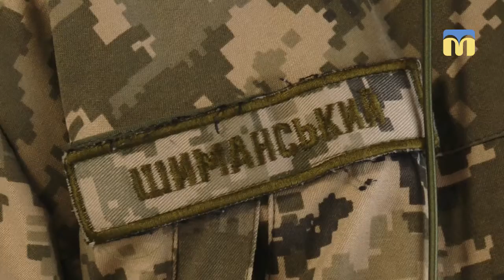На Миколаївщині вшанували пам’ять захисників Донецького аеропорту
Зведений оркестр військових частин Миколаївського гарнізону 21 січня долучився до Всеукраїнської акції вшанування пам’яті захисників Донецького аеропорту. На базі «Миколаївського міжнародного аеропорту» акція відбулася вперше.